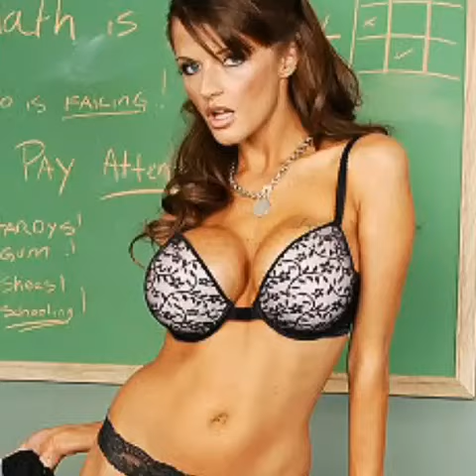Beautiful milf lingerie.